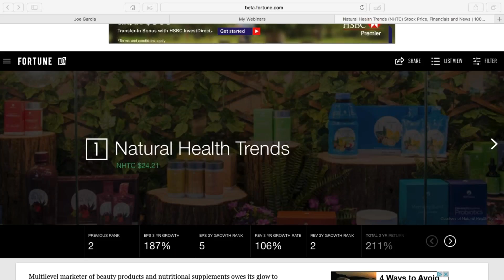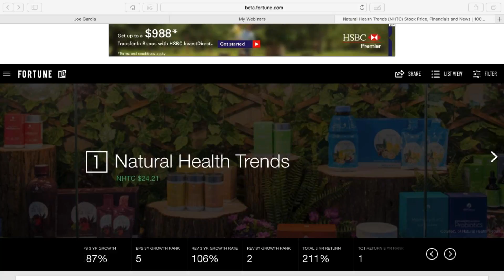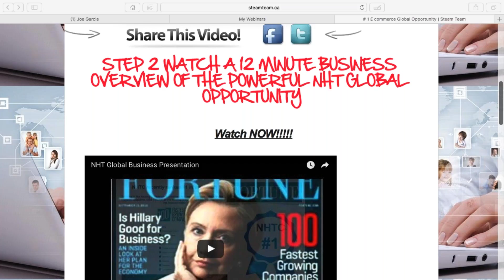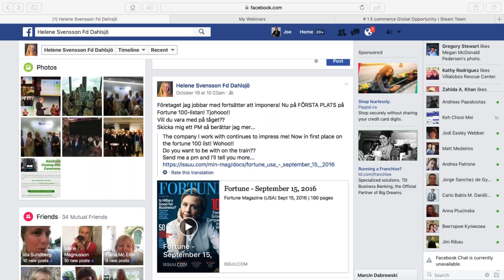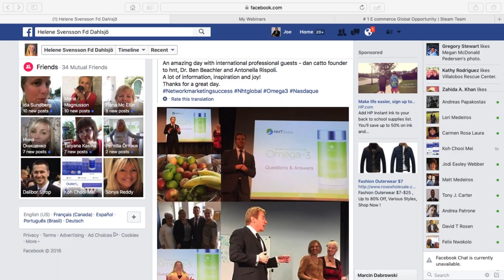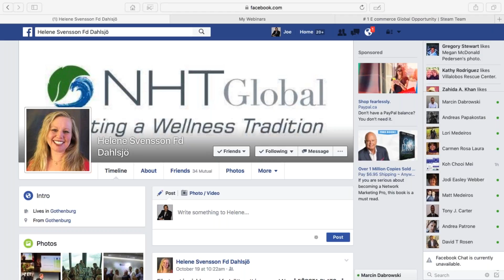Helene Svensson Story of Success... Her journey....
Helene Svensson NHT Global superstar